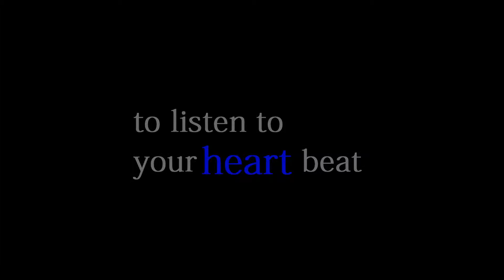תורה מציון - Torah MiTzion Melbourne 5773 - Impact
Promotional movie about Torah MiTzion's impact on the Melbourne community prepared for the 2013 dinner